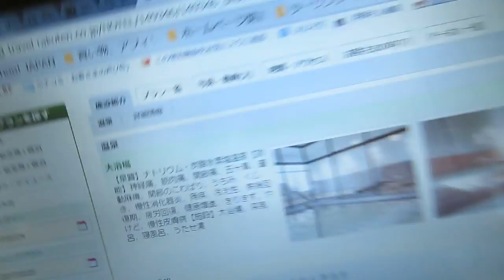2017年02月23日沖縄ツーリング まとめ動画2